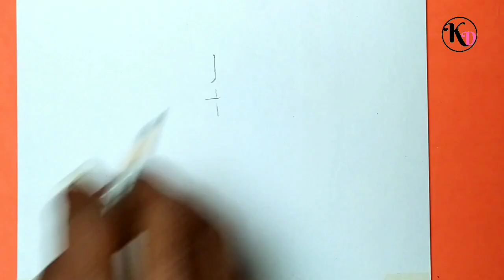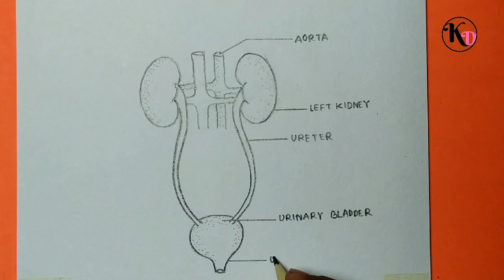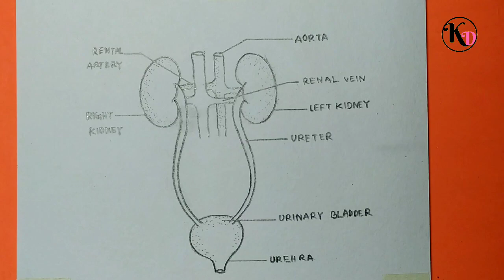How to draw human excretory system for beginners step by step in 5 minutes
Today I will show you " How to draw human excretory system for beginners step by step in 5 minutes ".